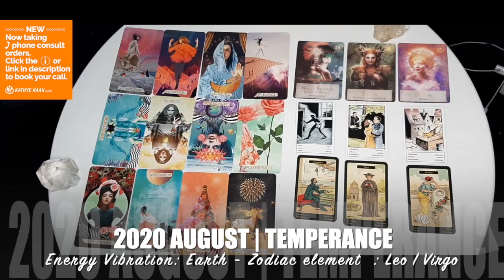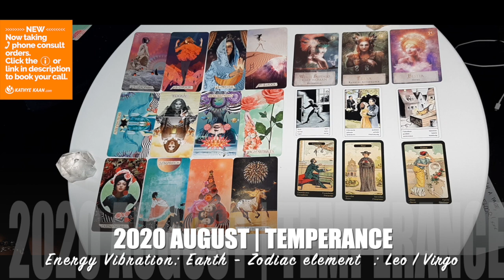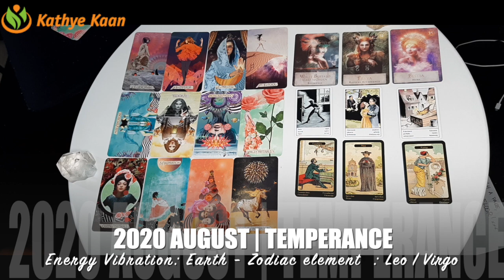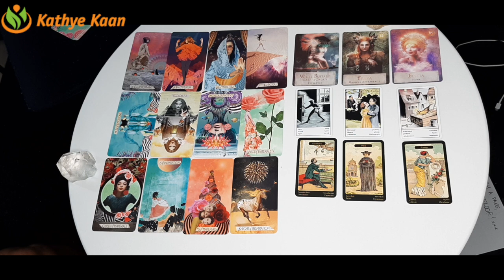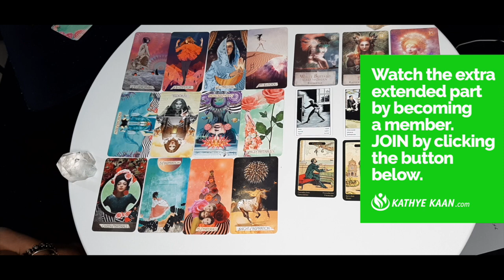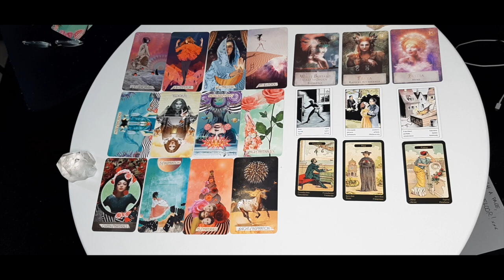PISCES AUGUST 2020 💝 Get Ready! 💫 New start to flow of money 💖 🙏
Kathye